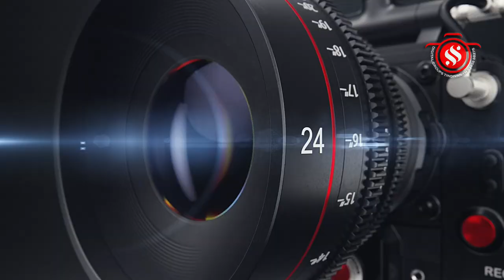பெரியதச்சூர் ஸ்ரீஅகத்தீஸ்வரர் சிவாலய பிரத்தியங்கரா தேவிக்கு ஐப்பசிமாத தேய்பிறை அஷ்டமி நிகும்பலாயாகம்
திண்டிவனம் அடுத்த பெரியதச்சூர் ஸ்ரீ அன்னபூரணி உடனுறை ஸ்ரீஅகத்தீஸ்வரர் சிவாலய வளாகத்தில் உள்ள பிரத்தியங்கரா தேவிக்கு ஐப்பசி மாத  தேய்பிறை அஷ்டமியை  முன்னிட்டு நிகும்பலாயாகம் நடைபெற்றது.

விழுப்புரம் மாவட்டம், திண்டிவனம் அடுத்த பெரியதச்சூர் கிராமத்தில் எழுந்தருளியிருக்கும் ஸ்ரீ அன்னபூரணி உடனுறை ஸ்ரீ அகத்தீஸ்வரர் சிவாலய வளாகத்தில் உள்ள ஸ்ரீ பிரத்யங்கிரா தேவிக்கு ஐப்பசி மாத தேய்பிறை அஷ்டமியை முன்னிட்டு நிகும்பலா யாக குண்டத்தில் மிளகாய், பழங்கள், மூலிகைப் பொருட்கள் உள்ளிட்டவை செலுத்தப்பட்டது. தொடர்ந்து உற்சவமூர்த்தி கோவில் உட்பிரகாரம் வலம் வரும் நிகழ்ச்சியும், யாகசாலையில் வைக்கப்பட்ட கலச நீர், பால், சந்தனம் உள்ளிட்ட பொருட்களால் மூலவருக்கு அபிஷேகம் செய்யப்பட்டது. மேலும் நிகும்பலா ஹோமம், மிக சக்தி வாய்ந்த ஹோமம். இந்த ஹோமத்தில் கலந்துகொண்டு ஸ்ரீ பிரத்தியங்கிரா தேவியை மனதார வேண்டிக்கொண்டால், எதிர்ப்புகள் விலகும். எதிரிகள் வலுவிழப்பார்கள். எடுத்த காரியம் அனைத்தையும் நிறைவேற்றித் தந்தருளுவாள் ஸ்ரீபிரத்தியங்கிரா தேவி. அமாவாசை மற்றும் தேய்பிறை அஷ்டமியில்  சக்தியை வழிபடுவதே புண்ணியம். அதிலும் உக்கிர தேவதையாகத் திகழும் பிரத்தியங்கிரா தேவியை தரிசிப்பதும் பிரார்த்திப்பதும் வாழ்வில் ஏற்றத்தையும் மாற்றத்தையும் கொடுக்கும் என்கிறார்கள் இங்கு வரும்  பக்தர்கள்.
தொடர்ந்து வண்ண மலர்களால் அலங்கரிக்கப்பட்ட ஸ்ரீ பிரித்தியங்கரா தேவிக்கு பஞ்சமுக தீபாராதனை காண்பிக்கப்பட்டது.  இதில் திரளான பக்தர்கள் கலந்து கொண்டு ஸ்வாமி தரிசனம் செய்தனர்.